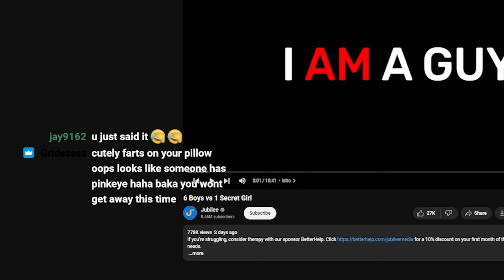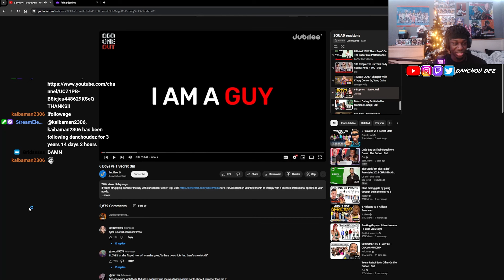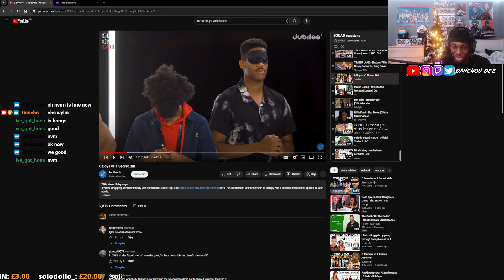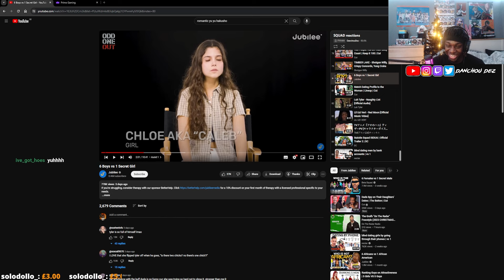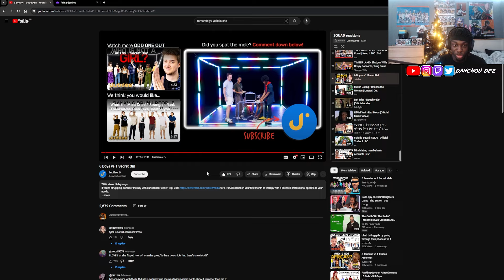She Pretended To Be A Guy & Got EXPOSED Immediately | 6 Guys vs 1 Girl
This has to be the worst performance for trying to sneak into a 6 vs 1. Smh CUT PLEASE find a more compy girl to lie who does research.

My Editor and homie:  @TechnoGhosty